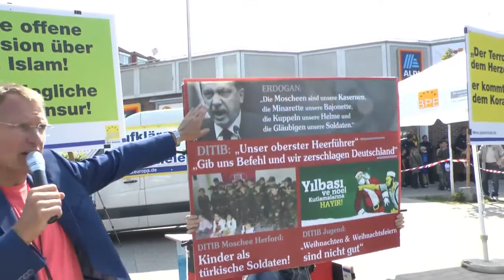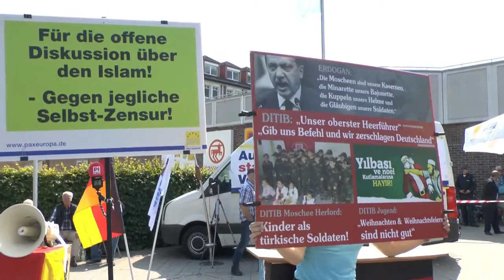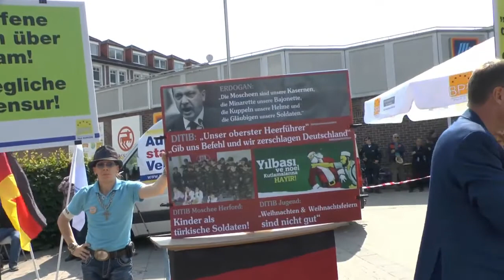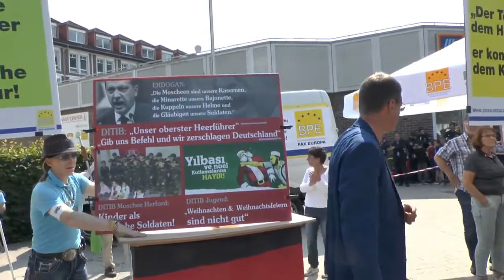"HASSPREDIGER" vs. ERDOGAN FANS | wahre Worte über Erdogan von einem "Islamhasser"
Der als Hassprediger bekannte Michael Stürzenberger, sagt wahre Worte über Erdogan.